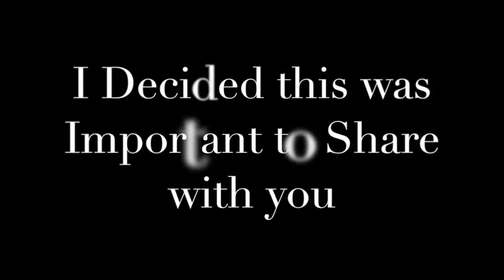Wildlife Conservation Project